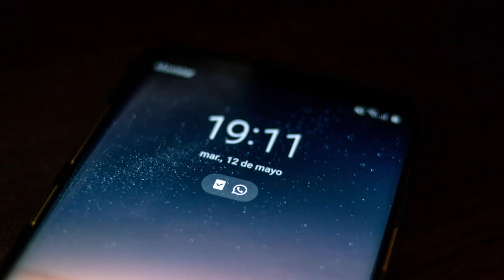NOTIFICATION #2 | SOUND EFFECT | SOUNDEES